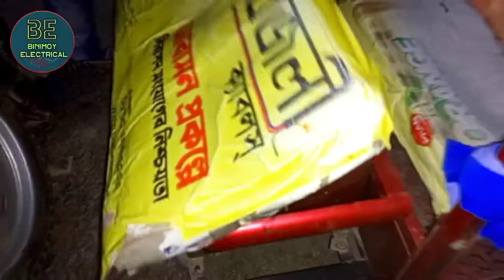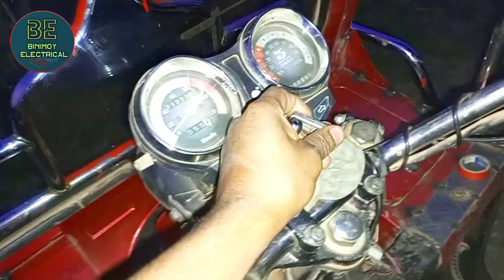মাত্র কিছু টাকা খরচে অটো গাড়ি রিমোট কন্ট্রোল করে নিন📠📠 how to easy bike remote control set up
এই ডিভাইসটি গাড়িতে লাগালে অটো গাড়ি ১০০% নিরাপদ থাকবে, এতে করে গাড়ি চুরি হওয়া অনেকটাই কমে যাবে, গাড়িটি নিরাপদ রাখতে সবাই গাড়িতে রিমোট কন্ট্রোল ব্যবহার করতে পারেন ধন্যবাদ সবাইকে।